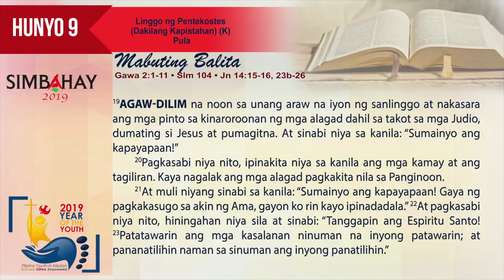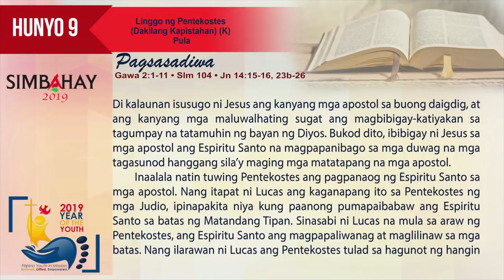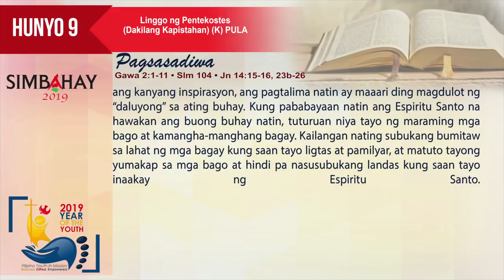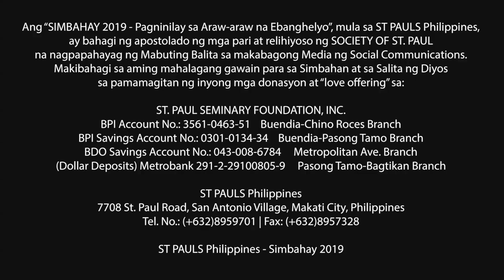Simbahay | Dakilang Kapistahan ng Linggo ng Pentekostes | Hunyo 9, 2019